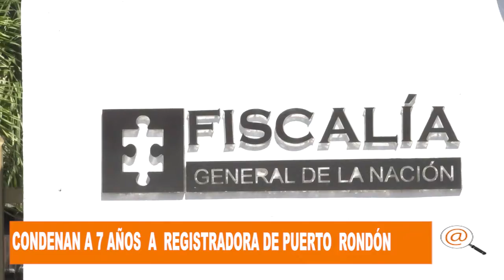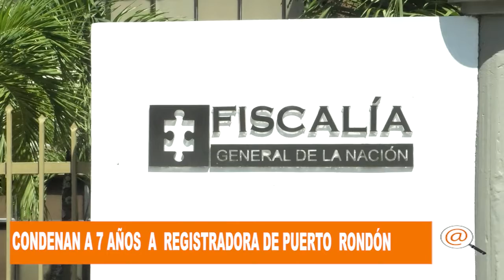UN JUEZ CONDENO A 7 AÑOS DE PRISIÓN A REGISTRADORA DE PUERTO RONDÓN POR ENTREGAR DOCUMENTOS FALSOS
UN JUEZ CONDENO A 7 AÑOS DE PRISIÓN A REGISTRADORA DE PUERTO RONDÓN POR ENTREGAR DOCUMENTOS FALSOS A EXTRANJEROS